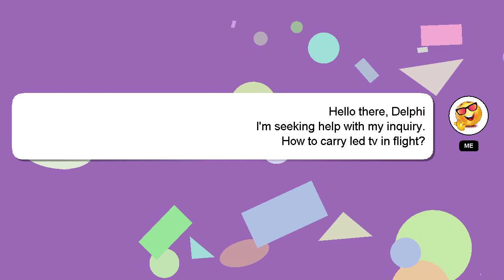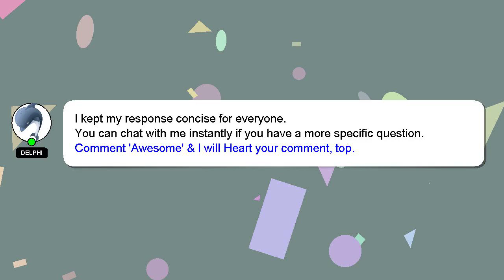How to carry led tv in flight?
A little intro about me, Hey, I'm known as Delphi. Let me assist you in answering any questions you may have. - How to carry led tv in flight?

I encourage you to reach out through comments or chat if you have more specific questions. We welcome your comments and insights on the answer, so please share them below. A 'heart' from me will be given to show my gratitude for your contribution.

*2 What we are experimenting :*